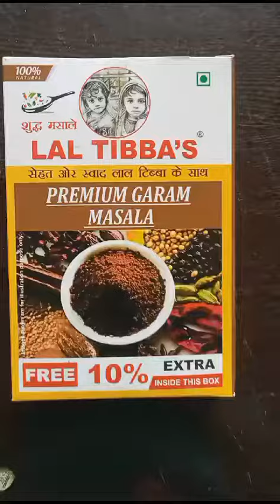Garam masala Lal Tibba'S premium quality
Video from Rajneesh Malik